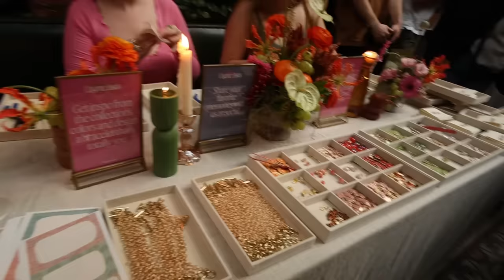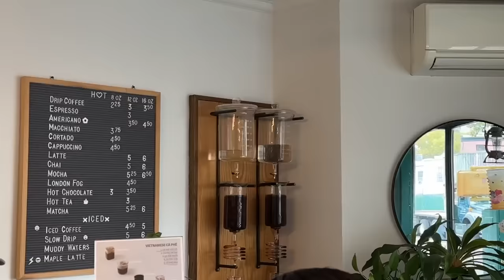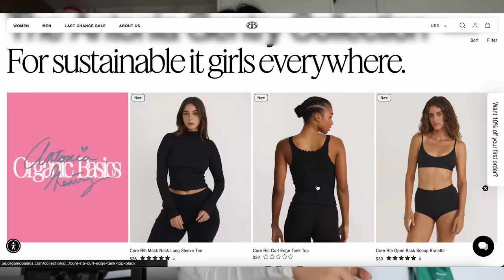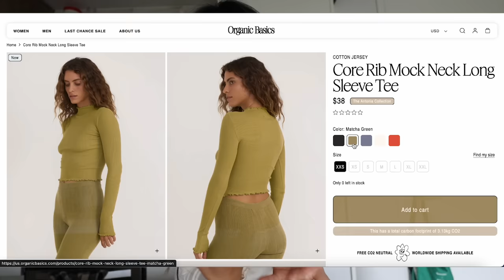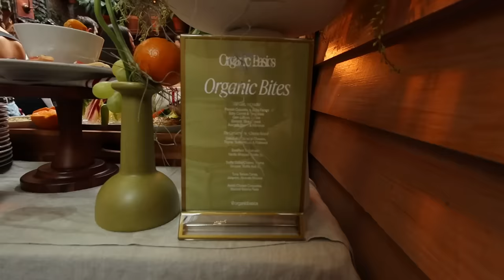my health routine | cooking at home, non-restrictive habits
hellooo! lmk if u guys want to see an in-depth workout routine + other video ideasss!!

everything im wearing in this videooo!